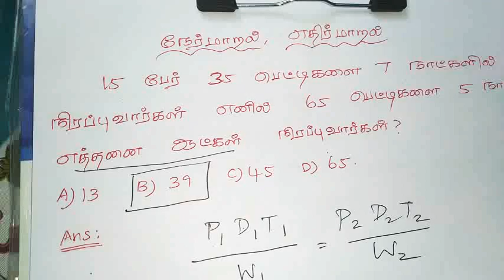TNEB Accessories exam -- Maths -- Sum 19